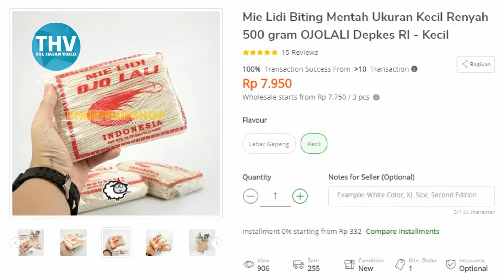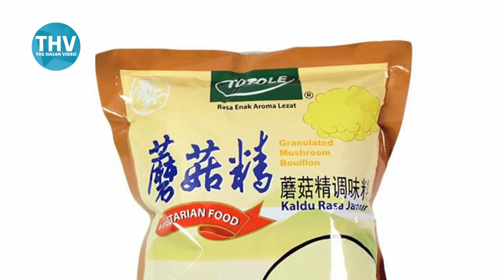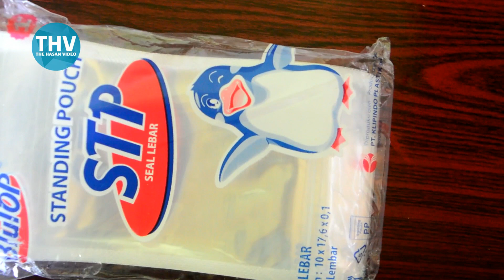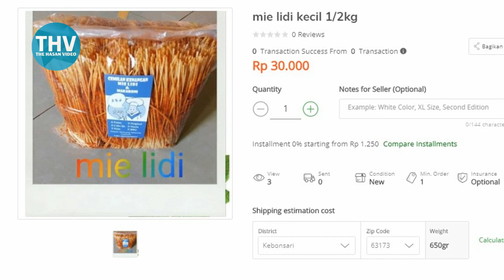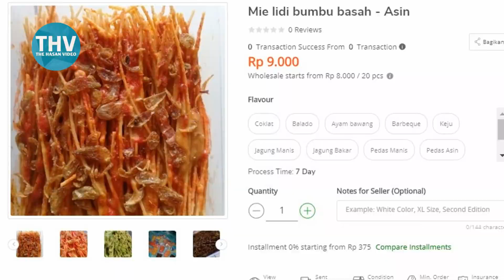Ide Usaha Mie Lidi Bumbu Basah & Kering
Ide Usaha Mie Lidi Bumbu Kering VS Bumbu kering

BAHAN-BAHAN
Mie lidi mentah sekitar 400-500 gr
Secukupnya minyak goreng untuk menggoreng
UNTUK BUMBU BASAH:
75 gr atau sekitar 5 sdm Tepung terigu
2 sdm Bubuk Cabe kering
2 sdm Bubuk  Bumbu Rasa dengan rasa sesuai selera misalnya: rasa Balado, rasa  keju, barbeque, jagung bakar dan lain-lain
1 sdt gula halus
1 sdt Royco
1 sdt bawang putih goreng
1 sdt bawang merah goreng
150-250 ml minyak goreng, semakin banyak takaran minyak maka akan semakin encer tekstur bumbu basahnya
UNTUK BUMBU KERING
Bubuk Bumbu rasa dengan takaran dan rasa sesuai selera

NOTE:
1 Resep mie lidi mentah kemasan 500 gr kalau digoreng hasilnya jadi sekitar 550 gr. Jika dikemas di plastic ukuran 17 x 10 cm hasilnya ajdi sekitar 10-11 bungkus dengan berat 50 gr.
Untuk kerenyahannya jika bumbu basah bisa tahan hingga 2 minggu jika dikemas dengan wadah rapat-rapat. Dan jika menggunakan bumbu kering, maka umur simpannya bisa lebih lama lagi sekitar 1-2 bulan.
Untuk bumbu basahnya itu takaran bumbunya sama sekali tidak persisi, jadi kalau suka silahkan dimodif  sesuai selera.

Beli ASTA U-Pan ASUP 01 di